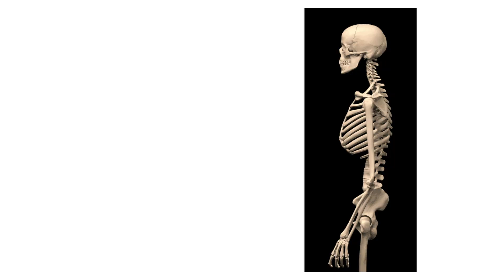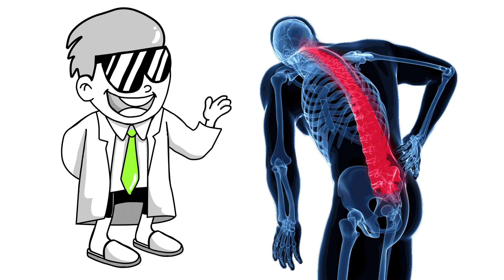Как работает ТЕЛО ЧЕЛОВЕКА (очень плохо!) - ВАУМАШИН (анимация)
Хэй гайз, это снова ВАУМАШИН, и в этом видео мы узнаем, как работает тело человека. И что работает оно очень плохо. Я тут вот долбанулся локтем об угол стола, ну знаете вот этот локтевой нерв, который у нас так круто расположен. И я вот думаю, когда исправят все баги человеческого тела?

Ну реально, человеческое тело — это же кошмар дизайнера! Нафига, например, нужна возможность прикусить себе щеку или язык?! Или зубы мудрости, это че вообще такое? Разве зуб мудрости дает мудрость? Чет я так не думаю. А человеческий позвоночник это вообще главный фейл человеческого дизайна! И еще есть чесотка и много всякого другого, о чем вы увидите в этой псевдо научной анимации. Ну и еще узнаем всякие интересные факты о теле и его функциях. Короче опять научпоп, гайз.